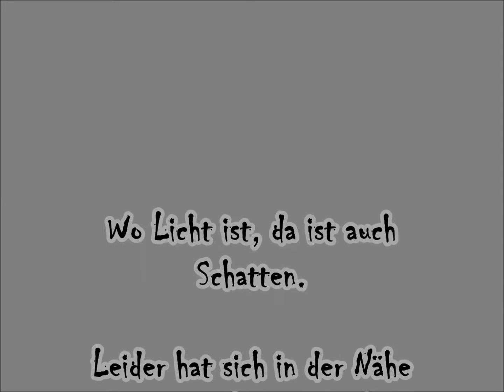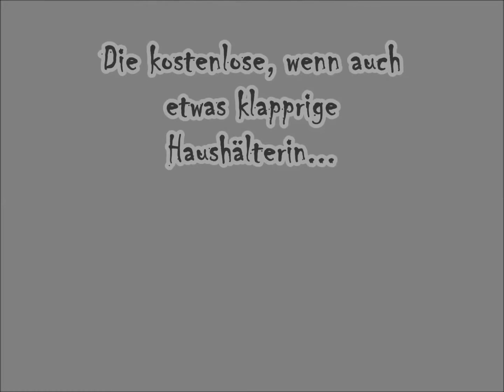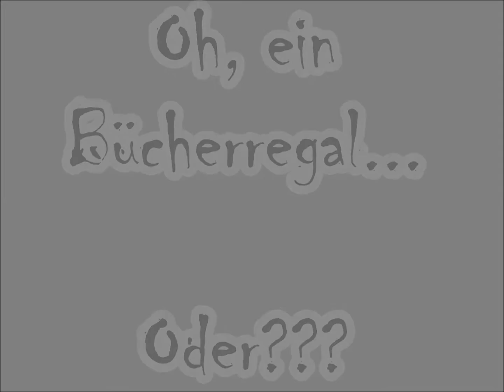Sims 3 - Haus bauen - Let's build - Das Haus der Hexe Helena - Roomtour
Hallo Leute! Wo Licht ist, ist auch Schatten... Eine böse Hexe ist in die Nachbarschaft unserer süßen Zuckerfee gezogen. Ob das gut geht? Hier erst mal eine Roomtour durch das Haus der Hexe. Viel Spaß beim Zuschauen!